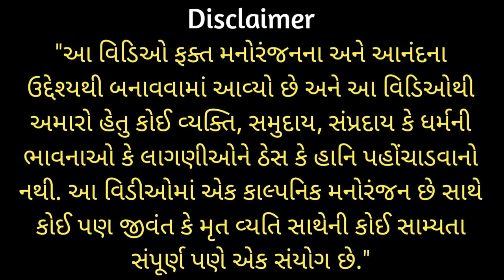ભભલુ ભુલ્લકડ l bhabhlu bhullakad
My11Circle App Link :
Use my exclusive coupon: MECNEW to get additional 20% extra cash on first deposit"

મામૂ સાંભળ્યા પછી તમારા ચહેરા પર હાસ્ય આવે એજ ઉદેશ્ય સાથે મામૂ બનાવીને હું અપલોડ કરું છું આ મામુનો ઉદેશ્ય કોઈની મસ્તી કરતા બીજાના ટેંશન વાળા સમયમાં મોઢાપર હાસ્ય આવે એ છે.

GUJARATI PRANK CALL I FUNNY AUDIO I GUJARATI COMEDY I MAMU FAME VINOD I MAMU BANAYA | Guharati call recording | mamu banavyo gujarati | car prank l car fooling l video prank l new prank

PLEASE 🙏🙏

SUPPORT 🤝🤝